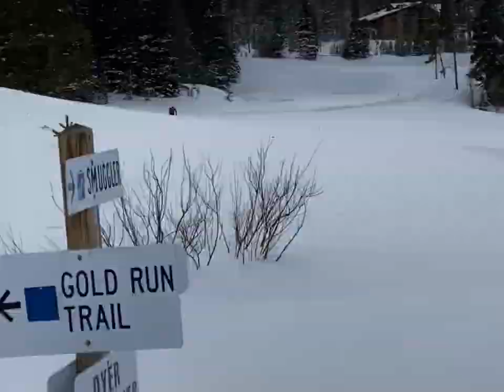Skiing Gold Run Nordic Center // Breckenridge, Colorado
Adventures of Amy and Rachel Beisel. Day trip to Gold Run Nordic Center in Breckenridge, Colorado. First time in five years Amy has been on skis, and we both took a few tumbles. Much prefer this center to the mountain: fewer people, fun terrain, and free hot chocolate 😋 (when not in time of COVID).